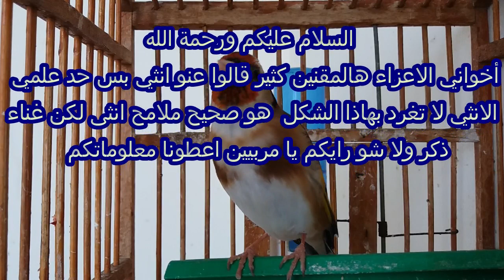غناء متواصل لمقنين اختلفوا عليه كبار المربين هل هو ذكر ام انثي😨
يا أخوان لا تبخلو بايصال القناة 100ألف مشترك وتابعونا على. الروابط اسفل
:تباعونا علي instagram

تخير ما تريد أروع المقاطع والتغاريد والبتبتات
طريقة نصب الشبكة وتعلم صيد الحسون خطوة بخطوةLearn how to set up a net to catch